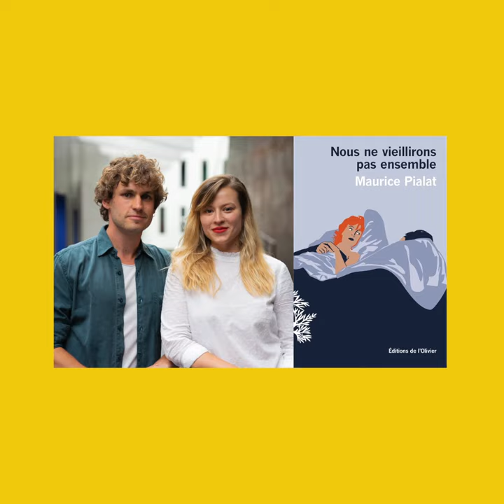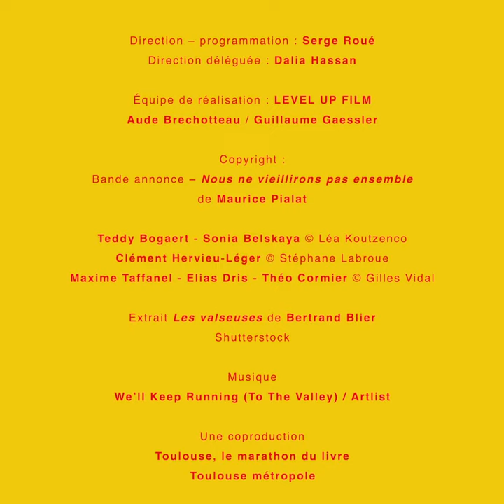Le journal du Marathon ! #2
Le Marathon des mots, 18e édition ! Découvrez notre journal vidéo n°2 : il vous donnera des idées et des envies pour poursuivre votre marathon de lectures, de rencontres et de projections jusqu’au 30 juin 2022.